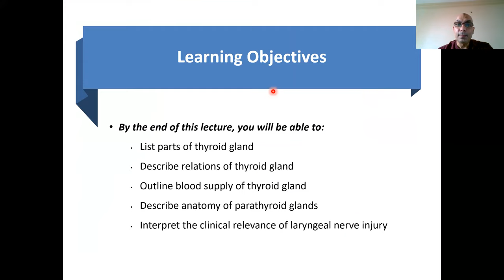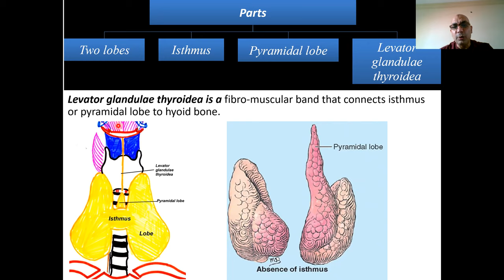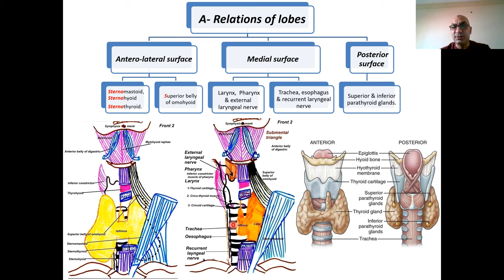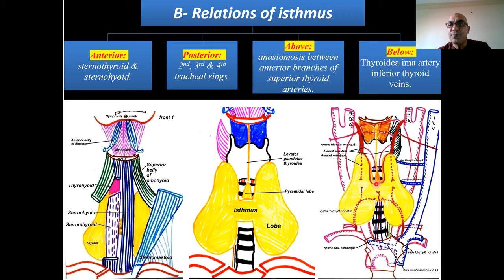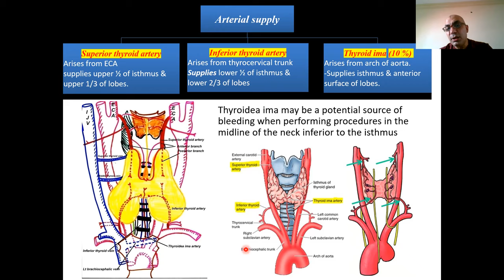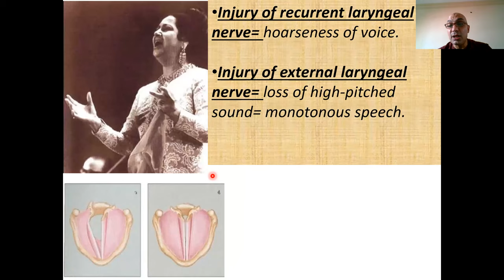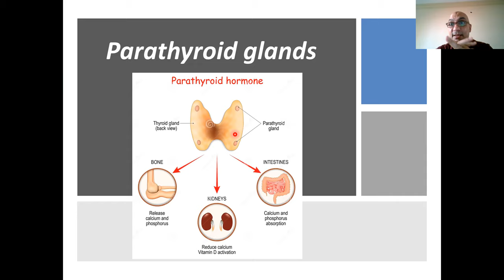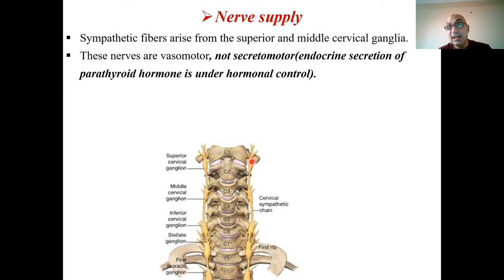Thyroid & parathyroid glands (ER module 8)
Thyroid glands
parathyroid glands